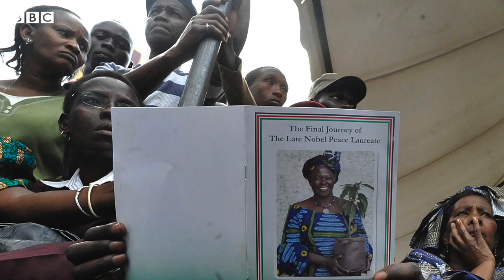The first African woman to win the Nobel Peace Prize - BBC World Service, Witness History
Meet the first African woman to win the Nobel Peace Prize. Wangarĩ Muta Maathai put her life on the line to protect forests and soil in Kenya from the 1980s.

She was eventually awarded the accolade in 2004 for her work as an environmental and political activist.